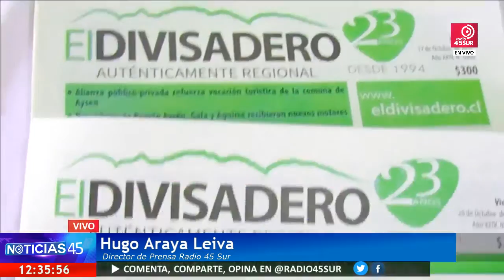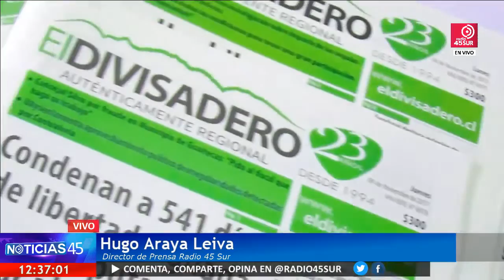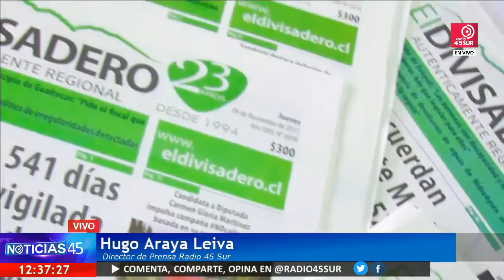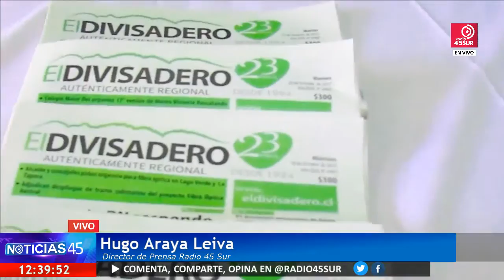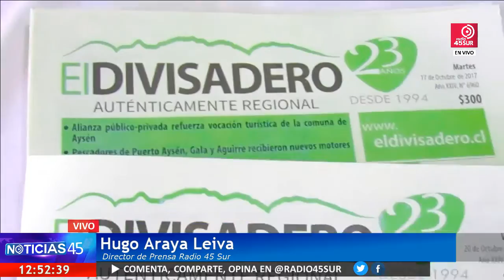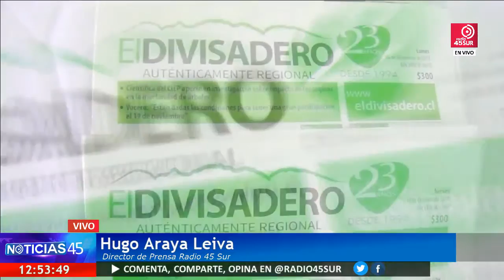Programa Noticias 45 (MARTES 12 DICIEMBRE 2017)